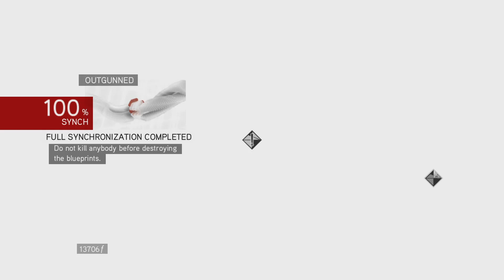An Old Friend - Assassin's Creed Brotherhood Walkthrough Part 6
Ezio rescues a damsel in distress then he bumps into an old friend.

Friends.